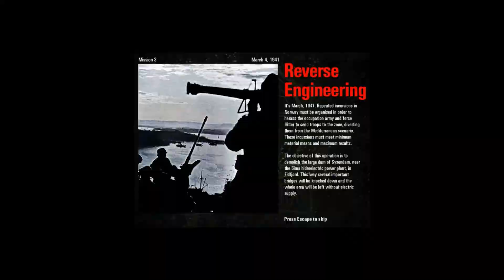Commandos 1: Behind Enemy Lines - Mission 3: Reverse Engineering walkthrough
Your mission this time is to demolish the dam of Sysendam. To accomplish the mission you could follow these steps:
1. Clear the East bank of the river. Use Diver to steel the inflatable boat to carry all team to West bank. Let Spy steel the uniform.
2. Use the inflatable boat to carry your team to the West bank. Use Sapper to cut the fence, but before that, remember to use Spy to cut off the power.
3. You will find 2 bomb inside the power station. Let Sapper collect the bomb, then plant the bomb at the base of the dam at the Bunker.
4. Move to the North - East, a truck will arrive to pick your team up.